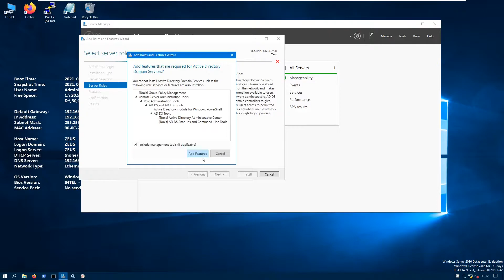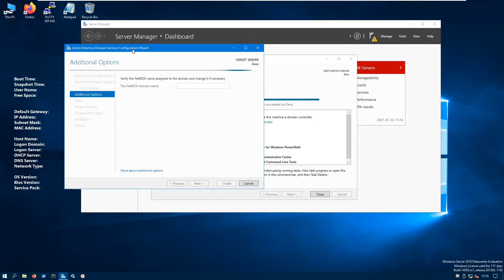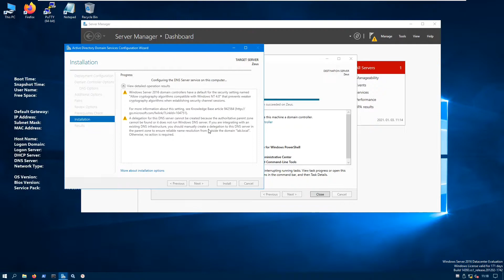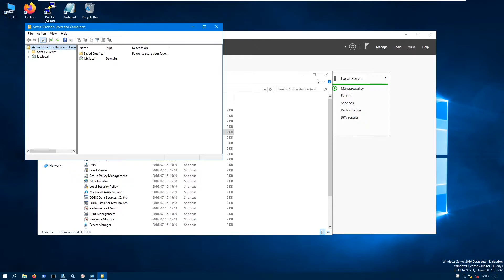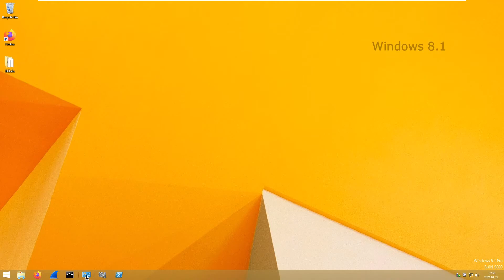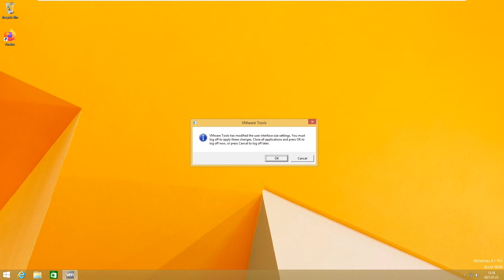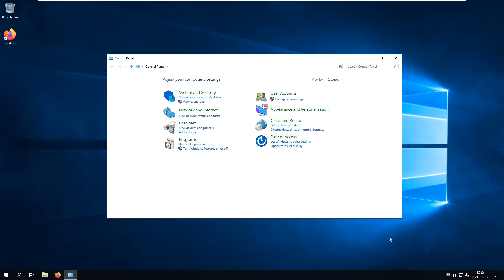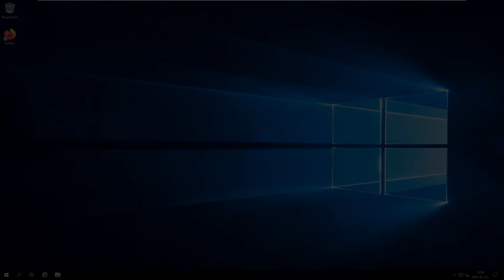Rendszergazda leszek || S01EP05 - Domain Controller + Active Directory alapok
Sziasztok!

Ebben a sorozatban szerver-üzemetetési  alap dolgokat szeretném bemutatni , mint elméleti és gyakorlati téren. A sorozat célja , hogy az érdeklődők  megtanulhassák azokat rendszergazdai alap dolgokat amik a későbbiek során akár szükségesek és hasznosak lehetnek nekik.

A mostani epizódban egy Domain Controllert (DC)-t fogunk telepíteni és az Acitve Directoy(AD)-ban létrehozunk egy Test User-t , amivel majd különféle rendszerekhez tudunk belépni, ehhez viszont minden rendszernek a DC-hez kell kapcsolódnia, hogy a hitelesítést el tudja végezni a bejelentkezéshez , ezt egy domainba léptetéssel fogjuk elérni a kliens PC-knél. Ebben a videóban egy Windows Szerver-t is beléptettem a domainba, hogy lehessen látni, hogy nem csak kliens gépeket lehet egy DC-hez kapcsolni, hanem a kiszolgálókat is.

Ha hasznosnak találod a sorozatot akkor egy like-al jelezd , kérlek! :)
Találkozunk a következő epizódban!